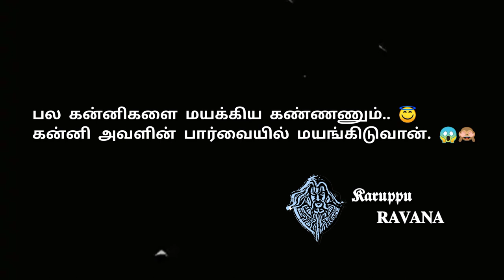black screen whatsApp status